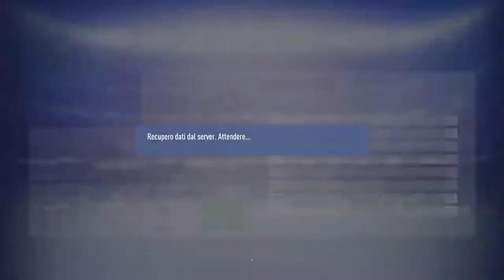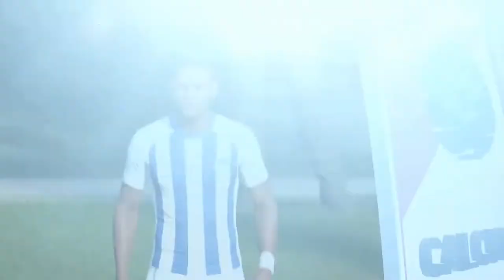#022# UN MOSTRUOSO KEAN CI RIPORTA IN A [ FIFA19 CARRIERA ALLENATORE LECCE]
★ SOCIAL ★